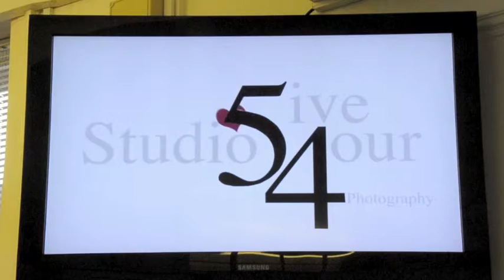StudioFiveFour Wedding & Portrait Photography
Rather Good Wedding & Portrait Photography by Martin O'Neill @StudioFiveFour..Manchester